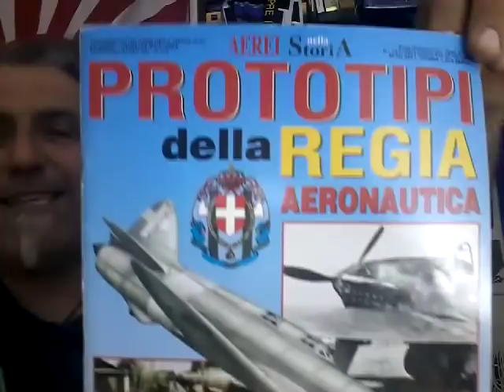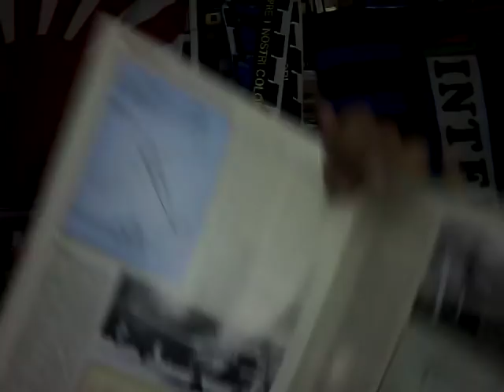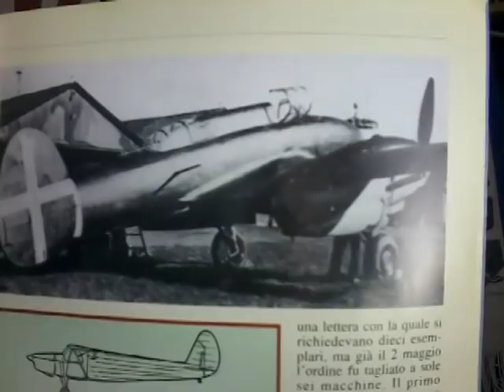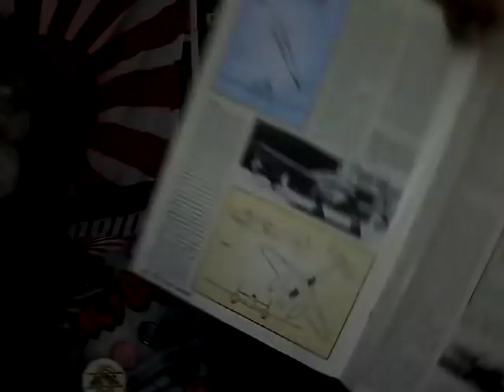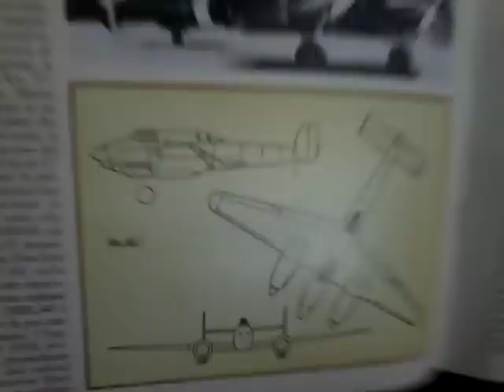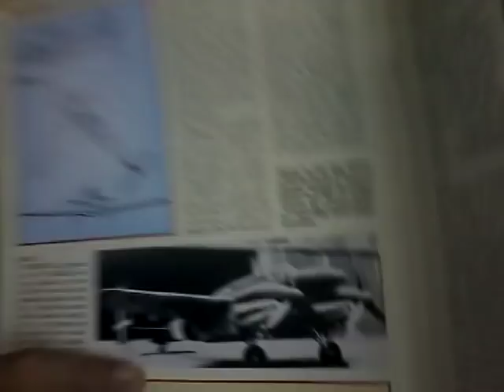Imam ro 58. un singolo prototipo,trascurato e poco utile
l'erede dello sfortunato Imam RO57, come il suo predecessore fu un aereo interessante ma che non fu capito dalla regia aeronautica.